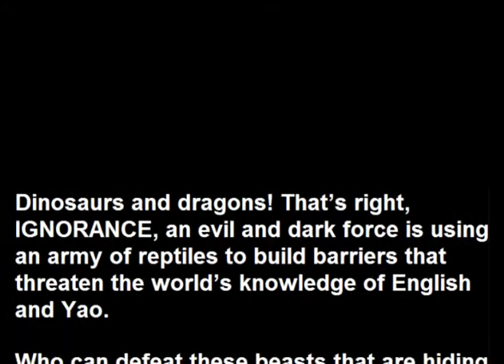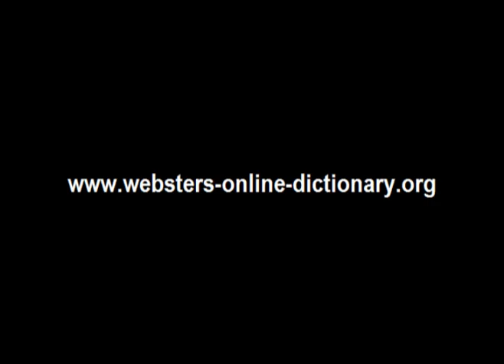Webster's Yao - English 3D Dinosaur Adventure